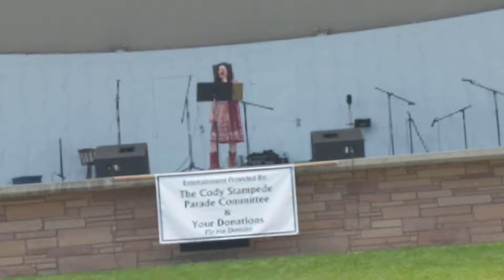Lauren sings "Travelling Soldier" by the Dixie Chicks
Happy Fourth of July! Thank you to all of you who serve our country. God bless.